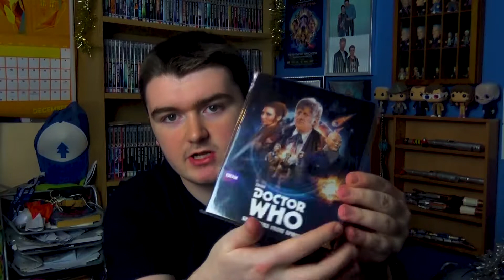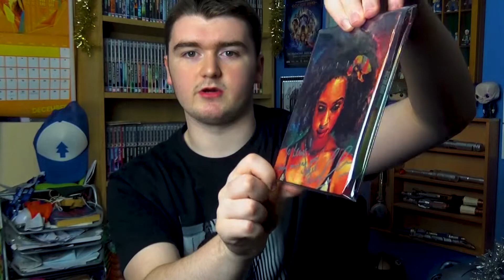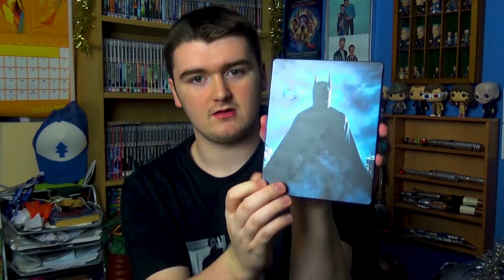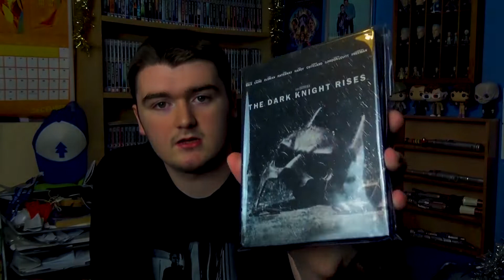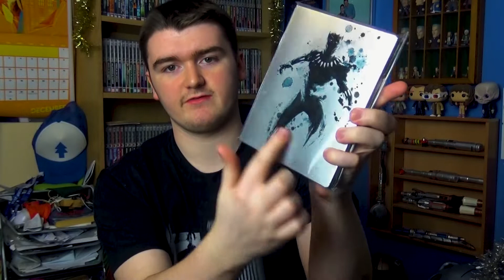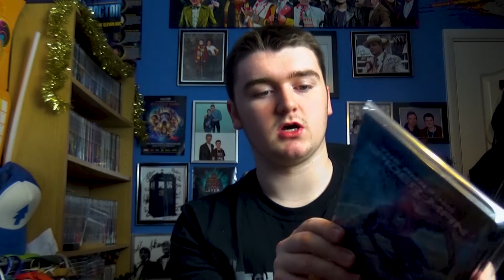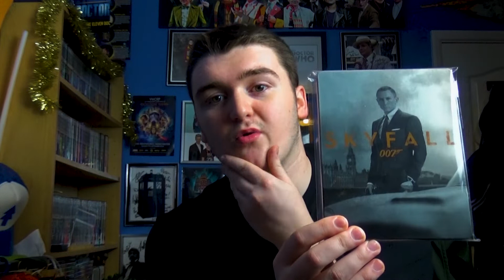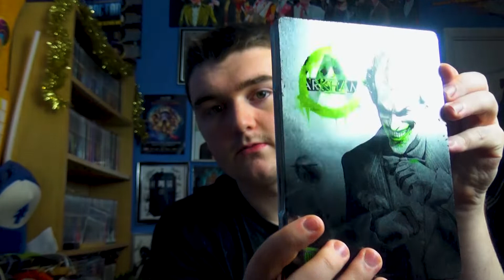Steelbook Collection! (January 2020)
Running through all my steelbooks as of January 2020!